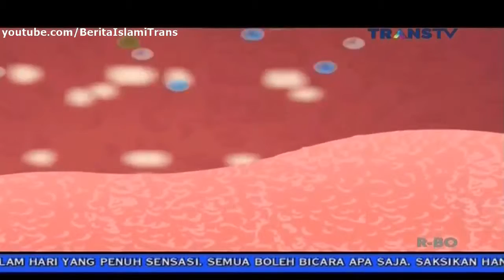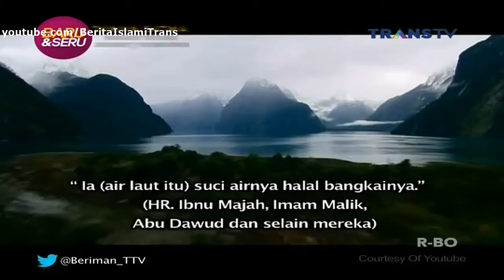Berita Islami Masa Kini - Bahaya Air Mineral Palsu